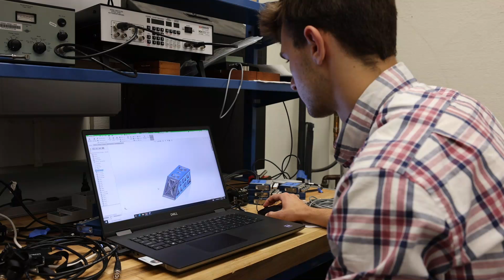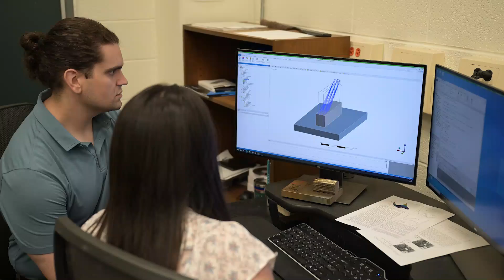STEM and Outreach Overview with Charlotte George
Charlotte George, Stem & Outreach Program Director at Naval Surface Warfare Center, Carderock Division, discusses the STEM and Outreach program. Carderock has a broad spectrum of Naval STEM programs that create opportunities to inspire, engage and educate. Carderock fosters a fun, one-of-a-kind work atmosphere where brilliant minds can flourish and push the limits of the possible. Carderock also houses some of the nation's most advanced facilities for research, development, testing, and evaluation. These resources, spread across its headquarters and seven detachments, give the Navy a clear edge in creating the next generation of surface ships and submarines. (U.S. Navy video by Kristin Behrle)